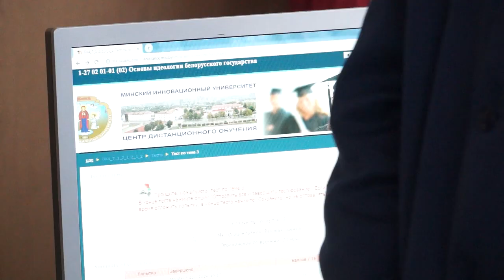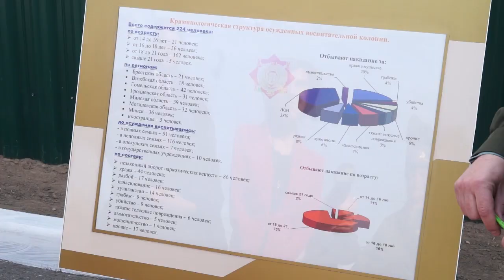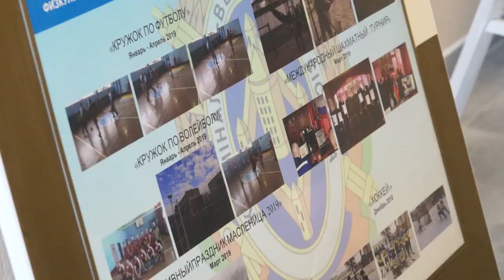КОЛОНИЯ – НЕ ПРИГОВОР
Сегодня воспитательная колония № 2 стала местом пристального внимания представителей СМИ. Оценить условия жизни, получения образования и досуга приехала делегация представительства детского фонда ООН в Беларуси.